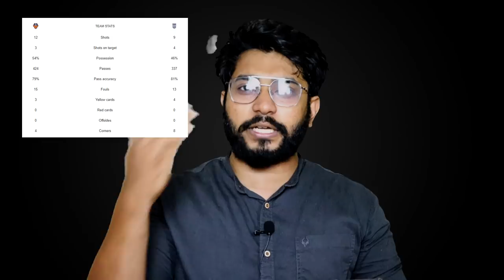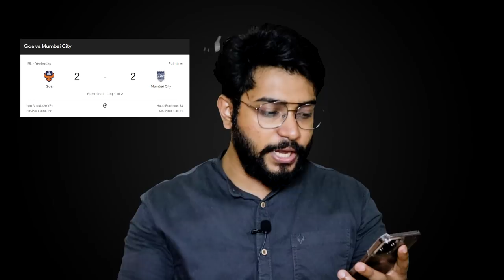🥵Second Leg തീ പാറും | Goa Vs Mumbai Match Analysis